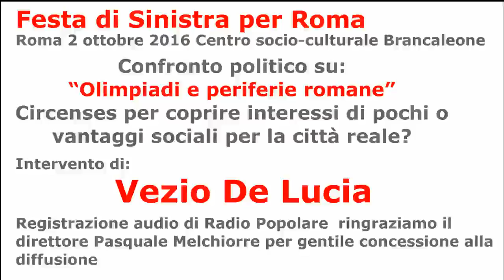Olimpiadi e periferie romane intervento di Vezio De Lucia (solo audio)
Festa di Sinistra per Roma 1 ottobre ore 20.00
Confronto politico su: “Olimpiadi e periferie romane” Circenses per coprire interessi di pochi o vantaggi sociali per la città reale?
Partecipano Vezio De Lucia, Paolo Berdini, Guendalina Salimei,, Roberto Brancaccio ed esponenti di movimenti e comitati di base.
Intervento di Vezio De Lucia
La registrazione dell'audio è stata effettuata da Radio Popolare Ringraziamo il direttore Pasquale Melchiorre per gentile concessione alla diffusione